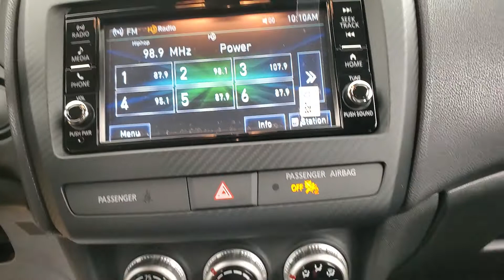2022 Mitsubishi Outlander Sport 2.0 ES MEDIA SCREEN BACK-UP CAMERA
Stock #:016607A
Orange Metallic 2022 Mitsubishi Outlander Sport 2.0 ES MEDIA SCREEN BACK-UP CAMERA FWD CVT 2.0L I4 SMPI DOHC 16V LEV3-ULEV70 148hp 2 KEYS, BACK-UP CAMERA, BLUETOOTH CONNECTION, CLIMATE CONTROL, FOG LAMPS, LANE DEPARTURE WARNING, PRIVACY GLASS, USB, 118-POINT INSPECTION PROCESS.